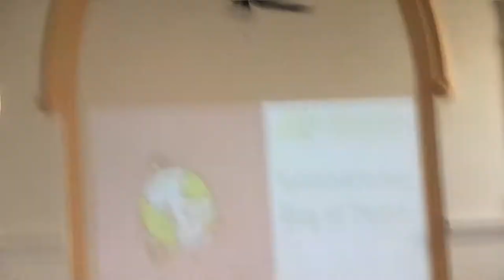《世界和平日》羅玥盈 《Beethoven for Elisa》